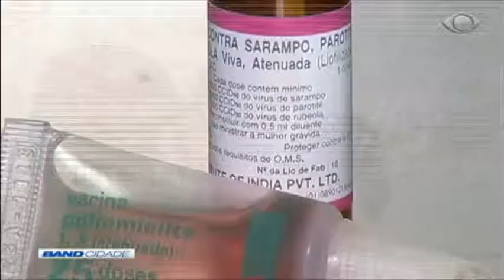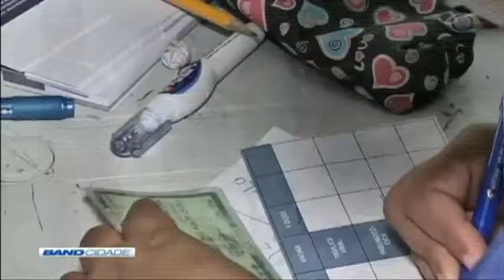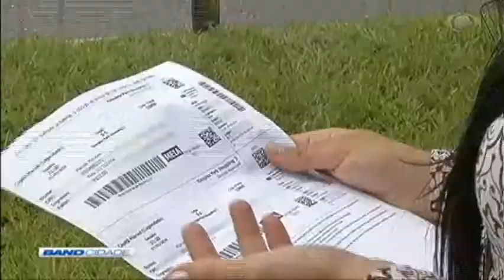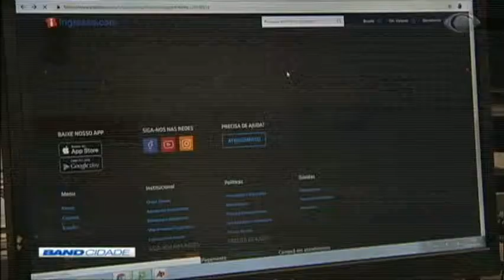Band Cidade 1ª Edição 20/03/2019 - Bloco 2